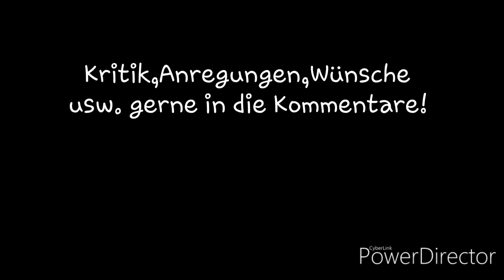Zugverkehr in Stuttgart Österfeld#1